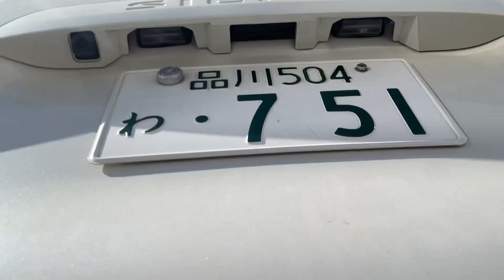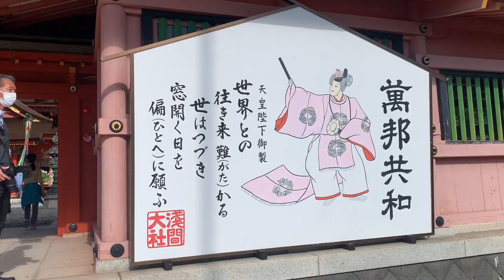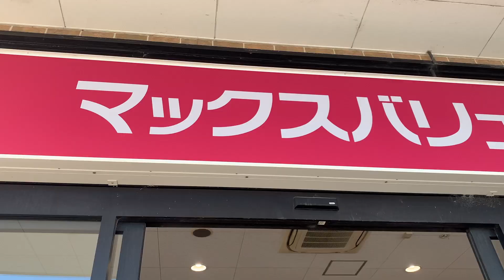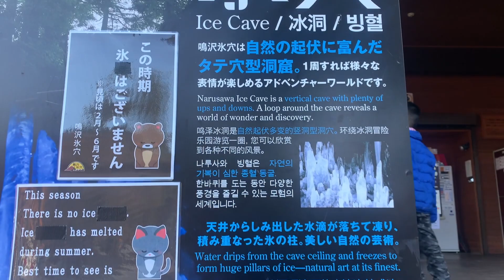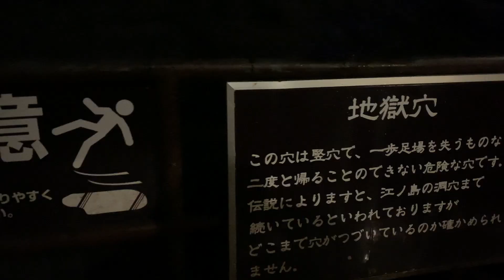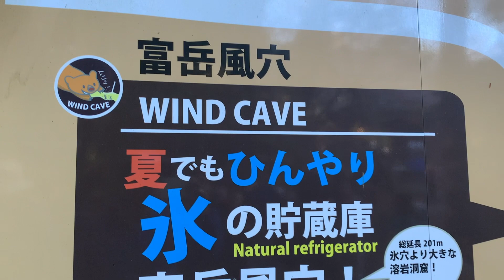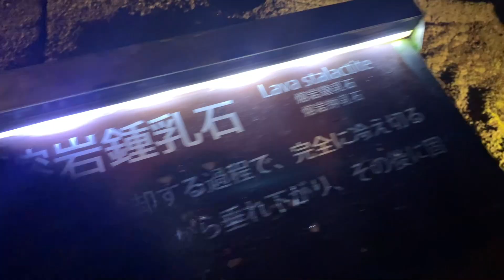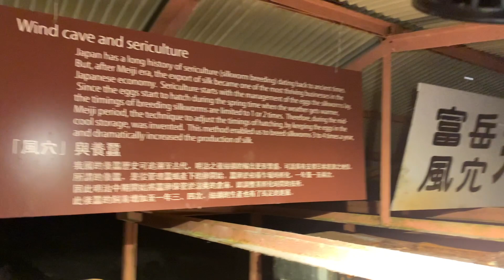Japan Trip 2023 - Day 6 | 鳴澤冰穴 Ice Cave ~富岳風穴 Wind Cave